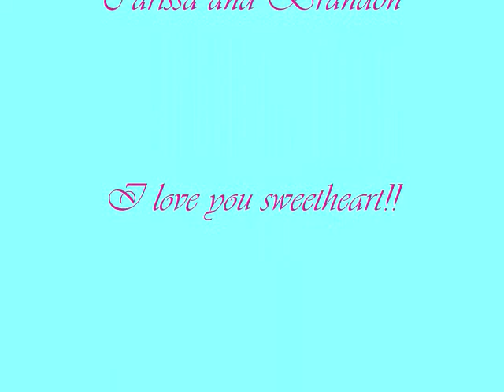These Are the Days by Van Morrison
This is for me and my ex boyfriend!! So hope you guys like it! It was for our one year anniversary in February! Please rate and comment it!